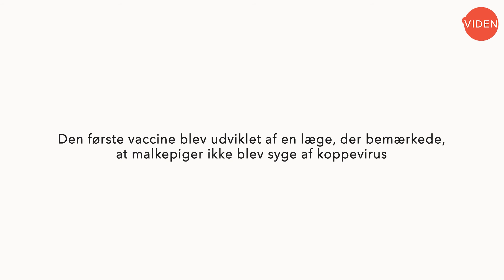Videnskab er at forstå vores immunsystem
Hvordan bliver vi immune for sygdomme? Hør Johan Olsen forklare om immunsystemet og vacciner.

Tak til Johan Olsen
Instruktør: Marie Breyen
Foto: Simon Mouridsen
Klip: Patrick Lund Larsen